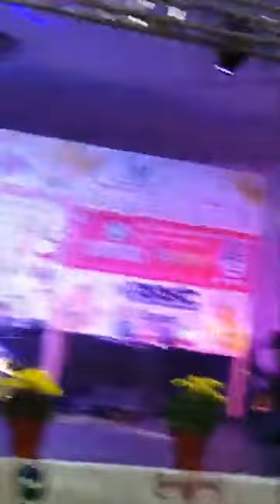ca si Lệ Ngọc trình diễn dịp Tết Canh Ty 2020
ca si Le Ngoc đẹp gái trình diễn dịp Tết Canh Ty 2020